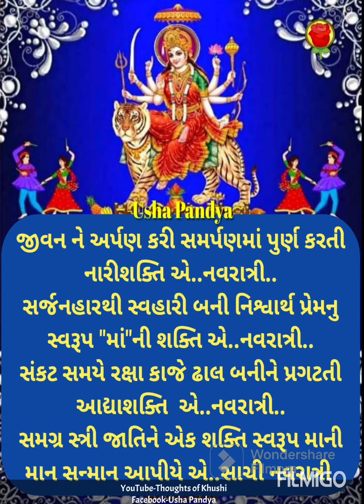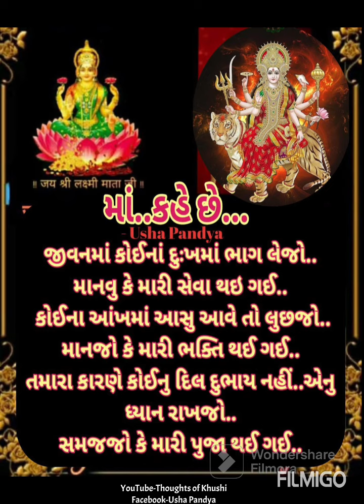સાચી નવરાત્રી કેવી હોય ? Latest Gujarati Suvichar